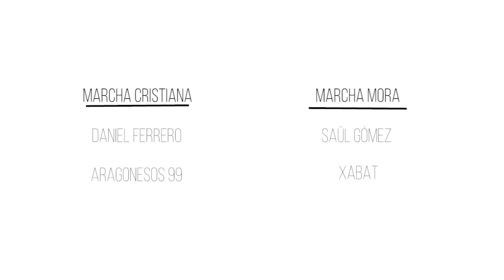Moros y Cristianos Moros i Cristians 2016 Alcoi Alcoy / Moors and Christians festival in Spain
Vídeo realitzat per Llum Audiovisuals.

Vídeo resumen de las entradas de las fiestas de Moros y Cristianos de Alcoy 2016. Esperamos que os guste.

Vídeo resum de les entrades de les festes de Moros i Cristians d'Alcoi 2016. Esperem que us agrade.

Música per:

Daniel Ferrero - Aragonesos 99
Saül Gómez - Xabat